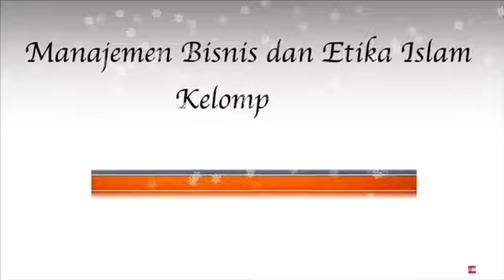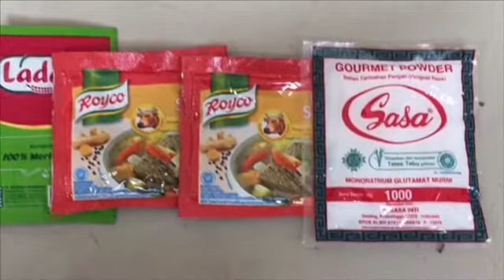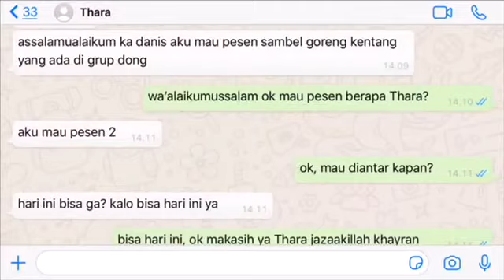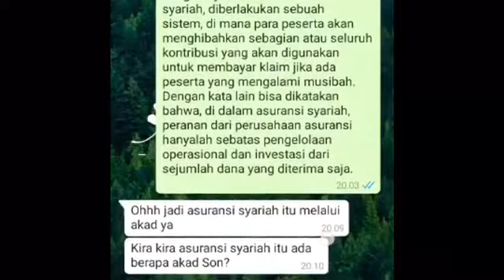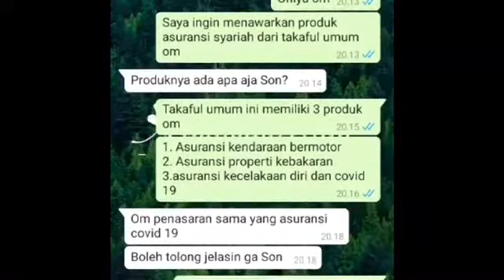Kelompok 6 Tugas Manajemen Bisnis dan Etika Islam